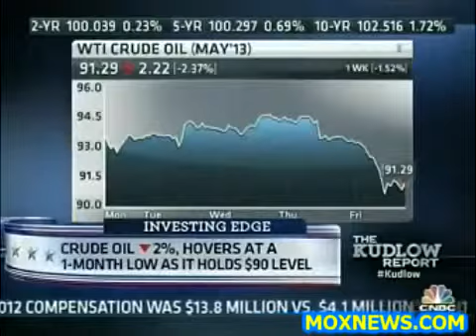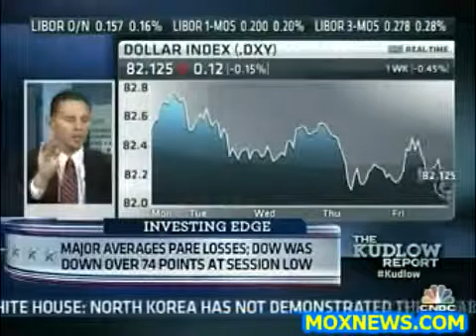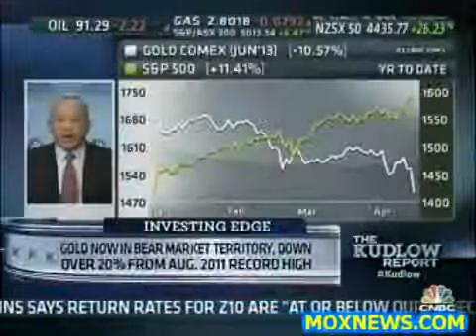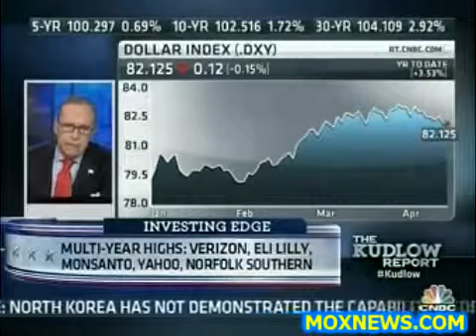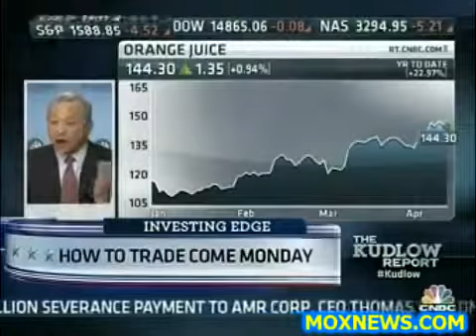Gold Hits Lowest Price In 20 Months April 2013 What Will Happen Next